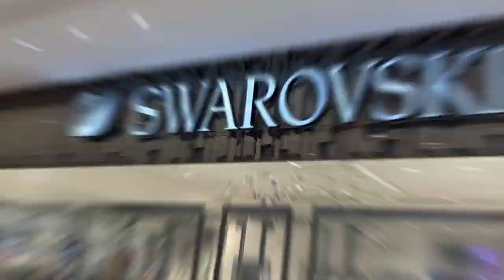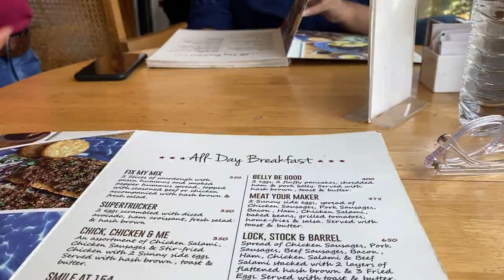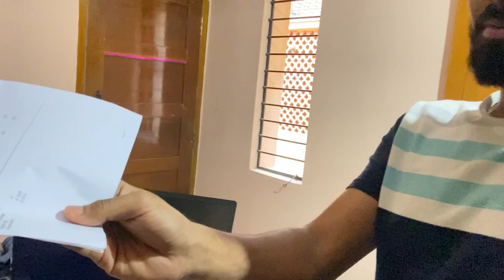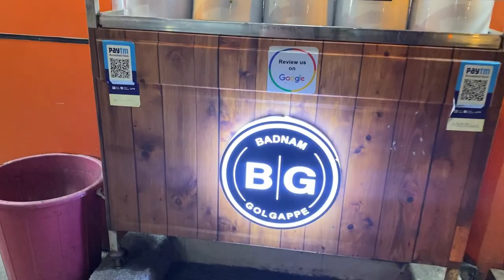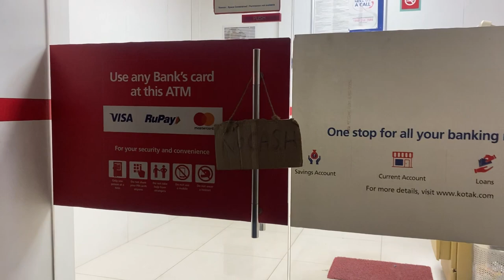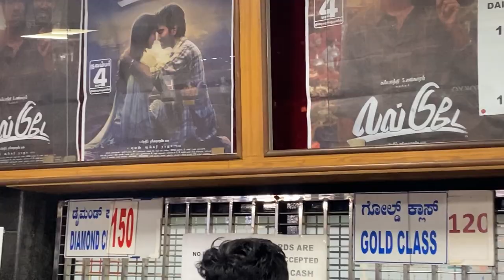Holiday//Night life in sg palya Bangalore😍♥️//Daily vlog ep:02♥️😍